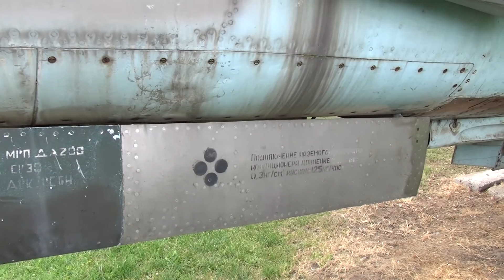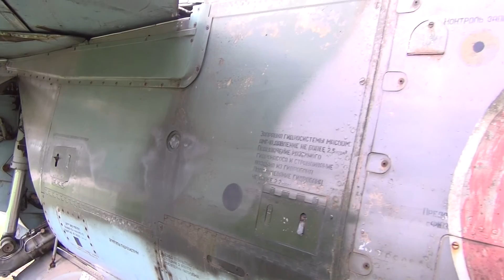Mikoyan-Gurevich MiG-23 Exterior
Aircraft MiG-23 Exterior. Type is multipurpose fighter interceptor. Produced in USSR. In service with the Bulgarian Army since 1978. Maximum flight weight 18500 kg. Engine R-35-300, force 120 kN. Flight ceiling 19000 m, maximum speed - 2450 km/h. Crew - 1 person. Armament - 2-barrel 23 mm gun GS-23 with 200 projectiles, bombs to 2000 kg, unguided missiles - 4 blocks UB-32 with NURS-S-5, guided only by infrared self-guided head, guided air-to-air missiles R-23, R-24, R-60, R-3C, K-13. Flight distance 2200 km.